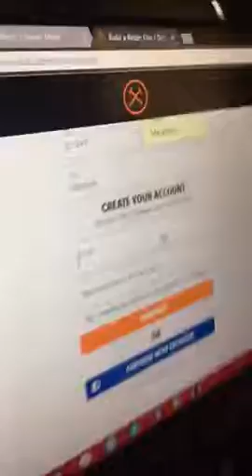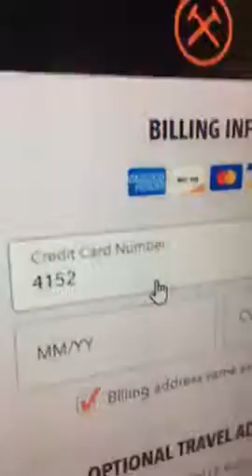The Decision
Zack makes a decision